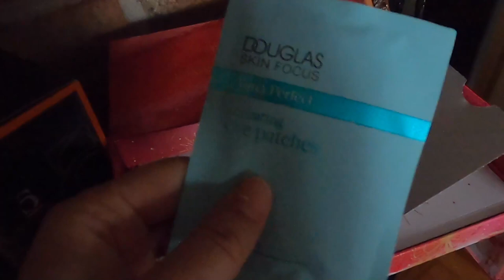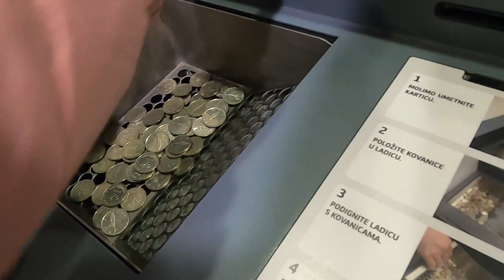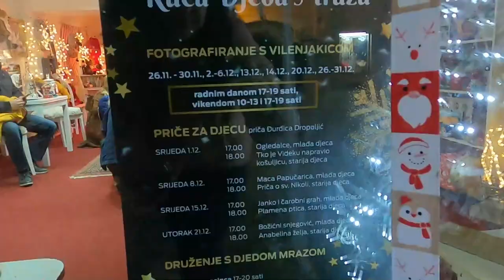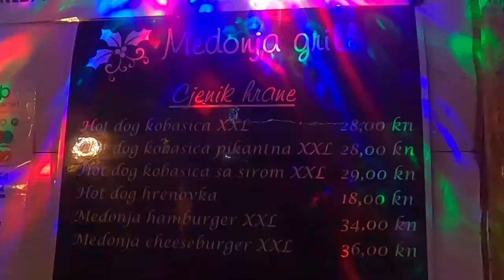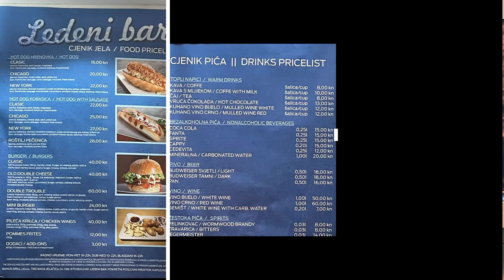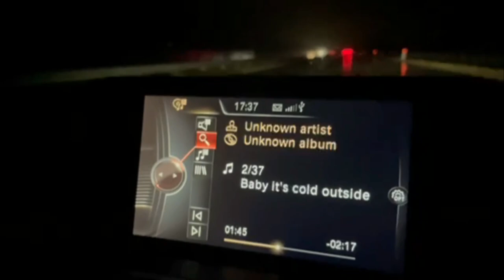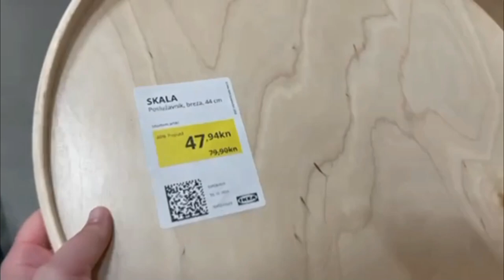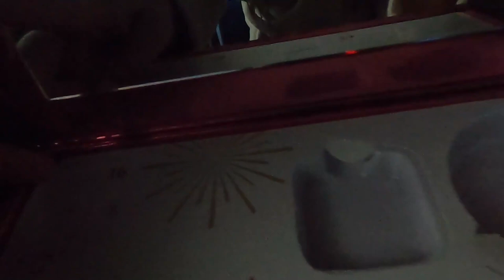1. VLOGMAS 2021. ADVENT U Varaždinu + GIVEAWAY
2. Traje do nedjelje 12.12. do 15.ooh
3. Bacite komentar zašto vam treba paleta ili kome bi je poklonili
4. U komentaru ostavite svoje ime i prezime ako se razlikuje od imena profila
5. Možete me zapratiti na instagramu tu će biti objava